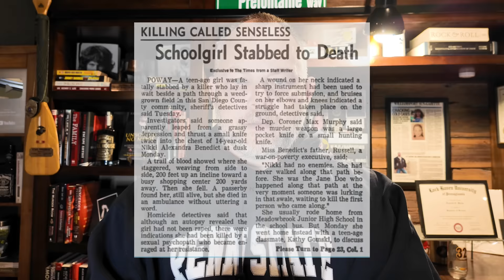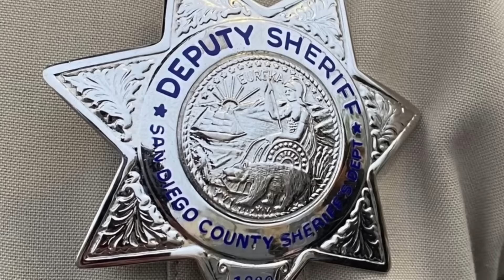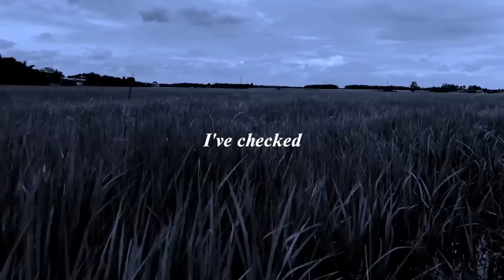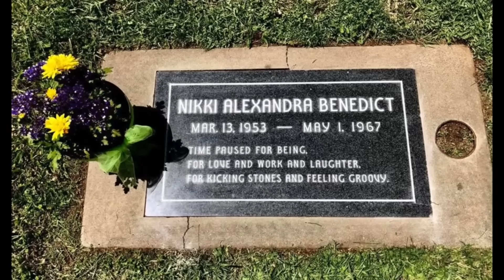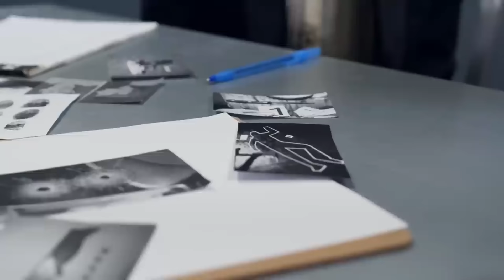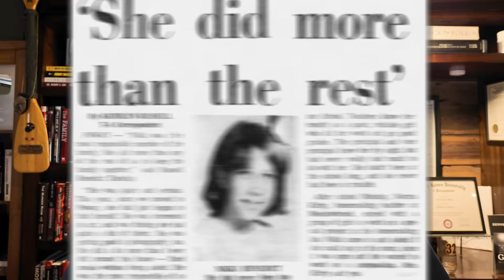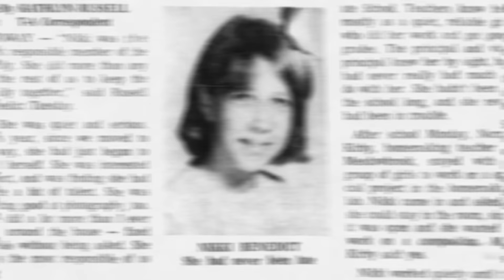Nikki Benedict | Deep Dive | 8th Grader's Mysterious Homicide | A Real Cold Case Detective's Opinion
On this Episode: On May 1, 1967, 14-year-old Nikki Benedict was stabbed and left to die while walking home from her friend's house in Poway, California. Her murder has never been solved. What can Detective Ken Mains see when deducing possibilities to probabilities when looking at this case.